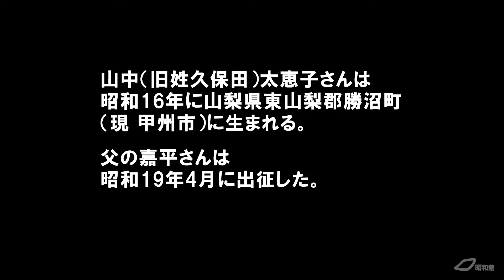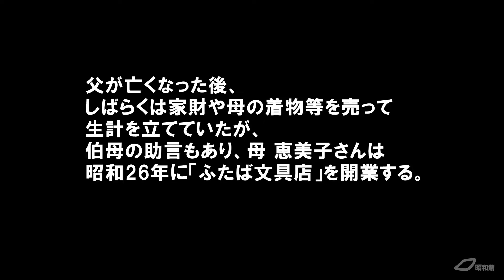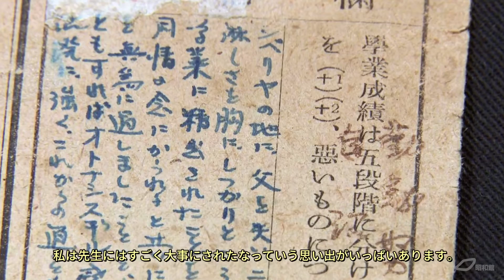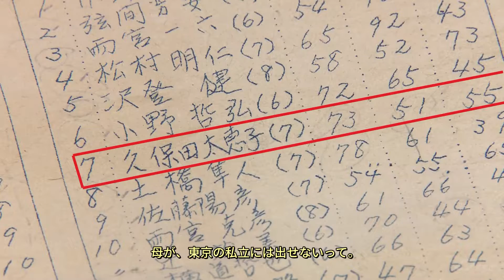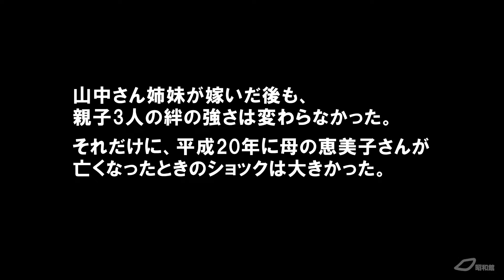昭和館オーラルヒストリー「母子３人の絆、母への感謝 ～山中太恵子さんの体験談～ 」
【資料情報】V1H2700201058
山中太恵子さんが２歳のときに父が出征したので、父の記憶はほとんどない。父が戦死した後は、母が文房具店を開き、母子３人で支え合って生きてきた。